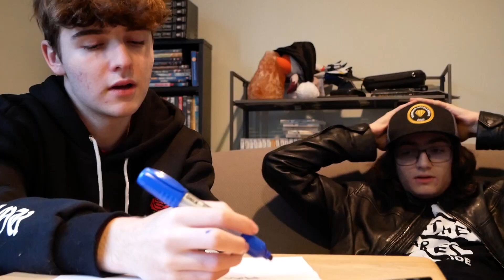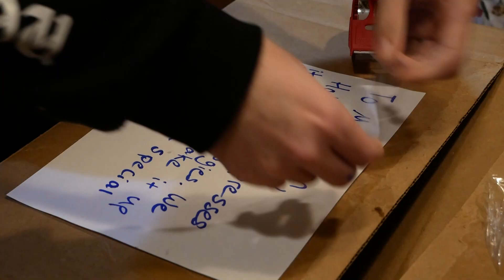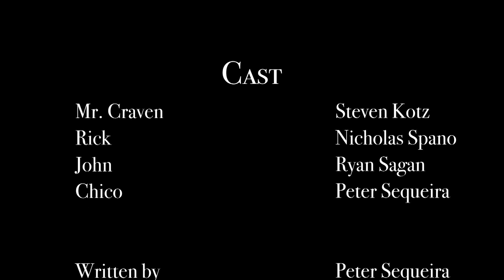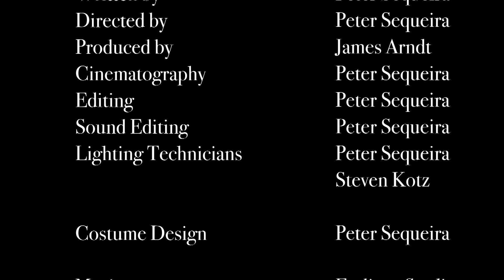Craven's Secret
Two friends find themselves intrigued by some interesting activity at their neighbor's home...